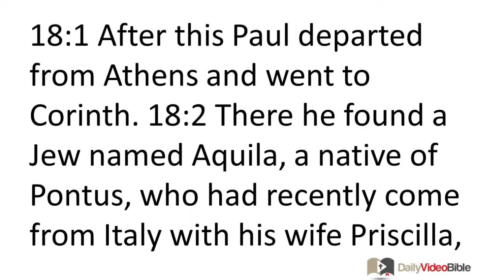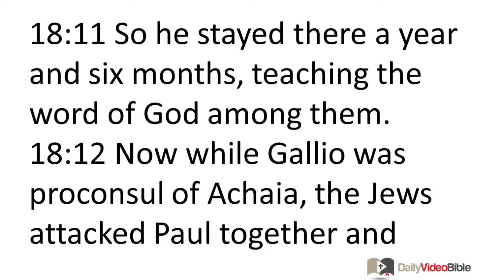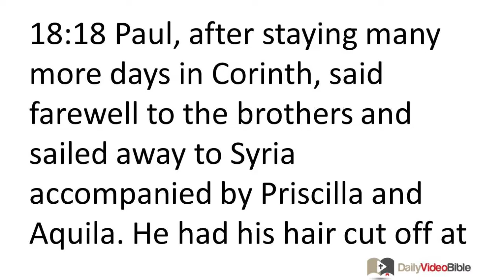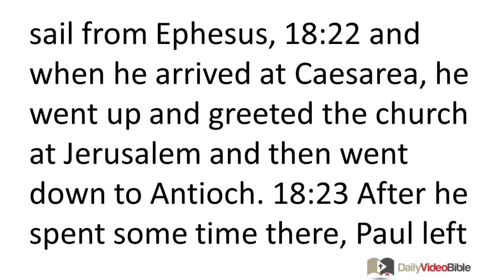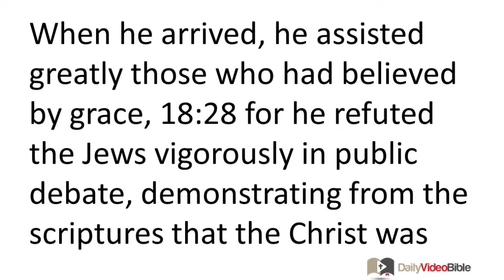May 8 Acts 18 New Testament for the Daily Video Bible DVB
Acts 18:1-28 - Paul at Corinth
 18:1 After this Paul departed from Athens and went to Corinth. 18:2 There he found a Jew named Aquila, a native of Pontus, who had recently come from Italy with his wife Priscilla, because Claudius had ordered all the Jews to depart from Rome. Paul approached them, 18:3 and because he worked at the same trade, he stayed with them and worked with them (for they were tentmakers by trade). 18:4 He addressed both Jews and Greeks in the synagogue every Sabbath, attempting to persuade them.
 18:5 Now when Silas and Timothy arrived from Macedonia, Paul became wholly absorbed with proclaiming the word, testifying to the Jews that Jesus was the Christ. 18:6 When they opposed him and reviled him, he protested by shaking out his clothes and said to them, "Your blood be on your own heads! I am guiltless! From now on I will go to the Gentiles!" 18:7 Then Paul left the synagogue and went to the house of a person named Titius Justus, a Gentile who worshiped God, whose house was next door to the synagogue. 18:8 Crispus, the president of the synagogue, believed in the Lord to-gether with his entire household, and many of the Corinthians who heard about it believed and were baptized. 18:9 The Lord said to Paul by a vision in the night, "Do not be afraid, but speak and do not be silent, 18:10 because I am with you, and no one will assault you to harm you, because I have many people in this city." 18:11 So he stayed there a year and six months, teaching the word of God among them.
Paul Before the Proconsul Gallio
 18:12 Now while Gallio was proconsul of Achaia, the Jews attacked Paul together and brought him before the judgment seat, 18:13 saying, "This man is persuading people to worship God in a way contrary to the law!" 18:14 But just as Paul was about to speak, Gallio said to the Jews, "If it were a matter of some crime or serious piece of villainy, I would have been justified in accepting the complaint of you Jews, 18:15 but since it concerns points of disagreement about words and names and your own law, settle it yourselves. I will not be a judge of these things!" 18:16 Then he had them forced away from the judgment seat. 18:17 So they all seized Sosthenes, the president of the synagogue, and began to beat him in front of the judgment seat. Yet none of these things were of any concern to Gallio.
Paul Returns to Antioch in Syria
 18:18 Paul, after staying many more days in Corinth, said farewell to the brothers and sailed away to Syria accompanied by Priscilla and Aquila. He had his hair cut off at Cenchrea because he had made a vow. 18:19 When they reached Ephesus, Paul left Priscilla and Aquila behind there, but he himself went into the synagogue and addressed the Jews. 18:20 When they asked him to stay longer, he would not consent, 18:21 but said farewell to them and added, "I will come back to you again if God wills." Then he set sail from Ephesus, 18:22 and when he arrived at Caesarea, he went up and greeted the church at Jerusalem and then went down to Antioch. 18:23 After he spent some time there, Paul left and went through the region of Galatia and Phrygia, strengthening all the disciples.
Apollos Begins His Ministry
 18:24 Now a Jew named Apollos, a na-tive of Alexandria, arrived in Ephesus. He was an eloquent speaker, well-versed in the scriptures. 18:25 He had been instructed in the way of the Lord, and with great enthusiasm he spoke and taught accurately the facts about Jesus, although he knew only the baptism of John. 18:26 He began to speak out fearlessly in the synagogue, but when Priscilla and Aquila heard him, they took him aside and explained the way of God to him more accurately. 18:27 When Apollos wanted to cross over to Achaia, the brothers encouraged him and wrote to the disciples to welcome him. When he arrived, he assisted greatly those who had believed by grace, 18:28 for he refuted the Jews vigorously in public debate, demonstrating from the scriptures that the Christ was Jesus.